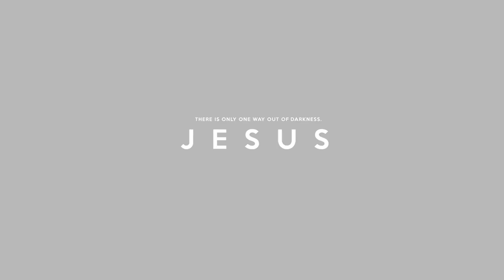Celebrate Recovery - Grace Bible Chapel